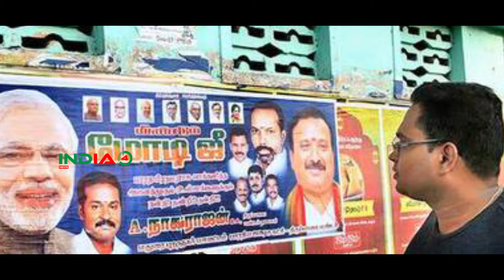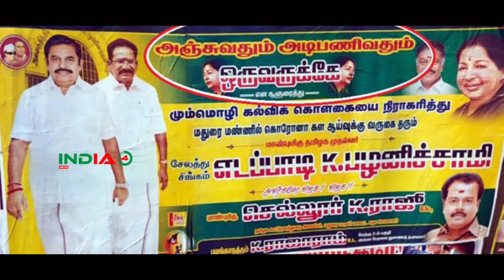தமிழகத்தில் தாமரை மலர்வது உறுதி ; ஸ்டாலினுக்கு நெருக்கடி , அதிமுக அச்சத்தில்